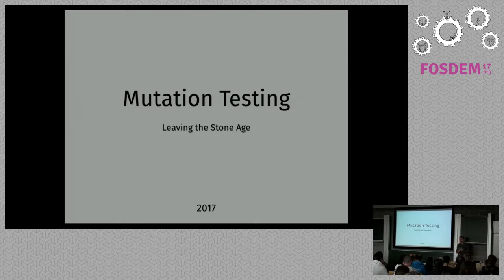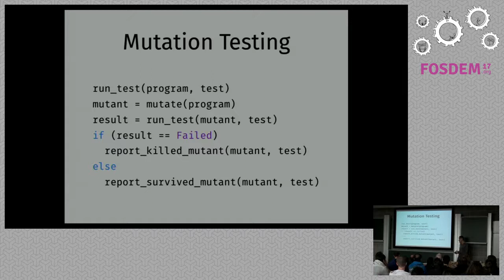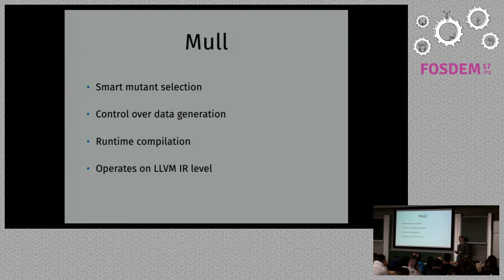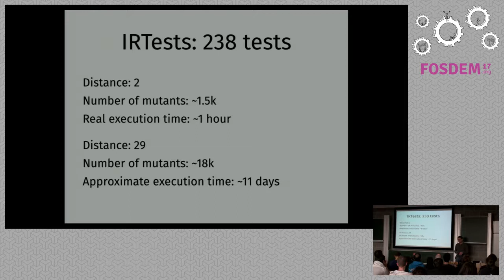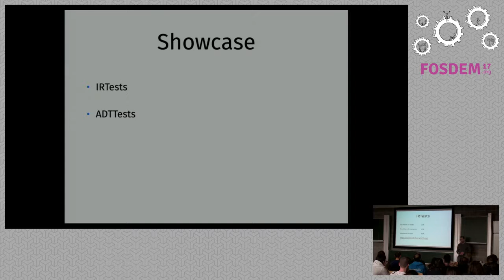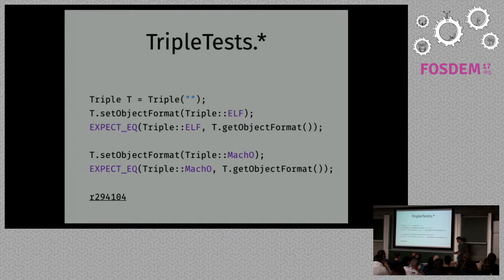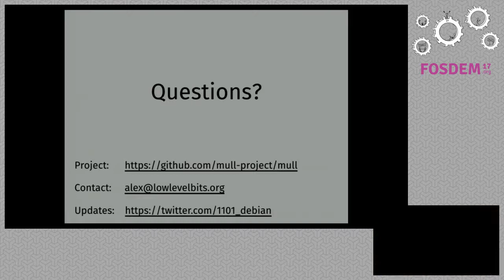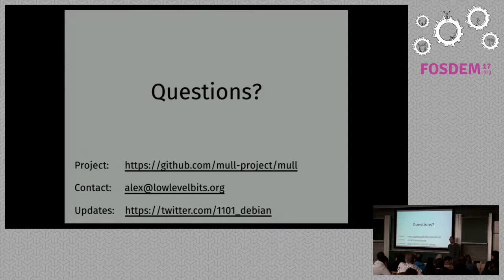FOSDEM 2017: Mutation Testing, Leaving the Stone Age by Alex Denisov